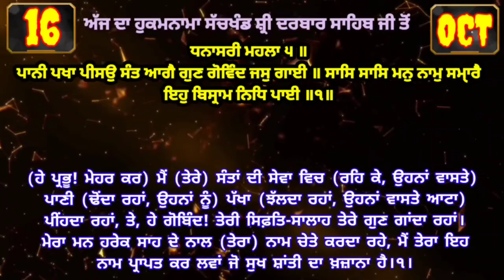16 October 2022 Today's Hukamnama Darbar Sahib Today's Hukamnama Golden Temple